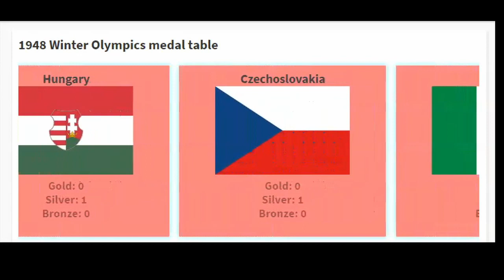1948 Winter Olympics medal table (Switzerland, Saint Moritz)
The winter olympics 1948 was held in Switzerland,
some of the nations that participated
Norway
Finland
Canada
Sweden
USA
Switzerland (host)
France
Austria
Hungary
Liechtenstein
Italy
And more